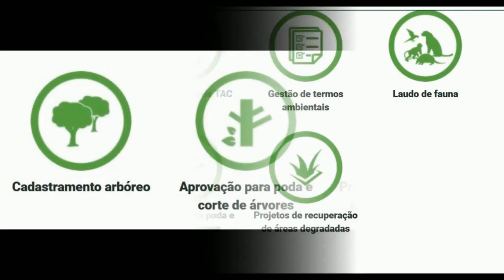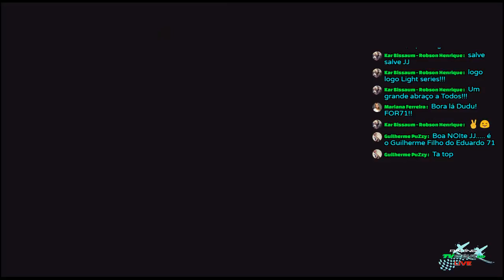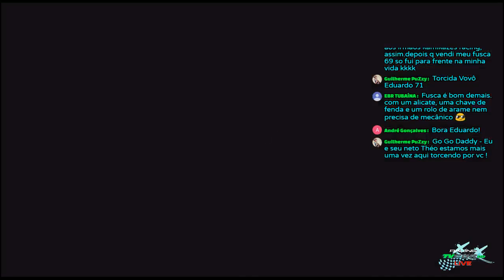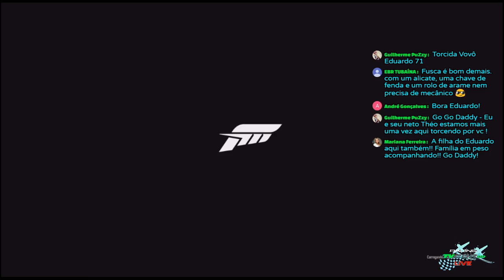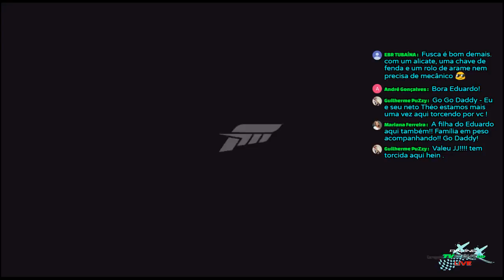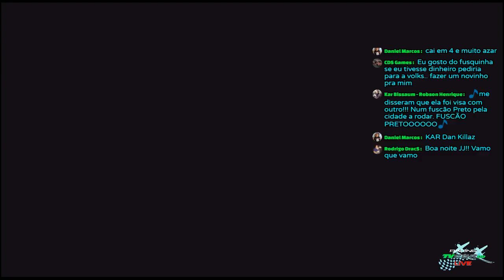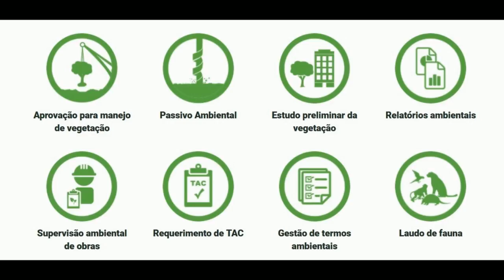🔴 LIVE | FORZA MOTORSPORT 7 | COPA FOR VOLKSWAGEN C-500 | RIO DE JANEIRO | 05/09/2018